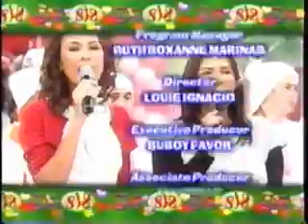SIS 11/15/06: Jolina and Marvin 4/4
Jolina Magdangal and Marvin Agustin on SIS along with Roselle Nava, Gio Alvarez, Tess Bomb, Teri Onor and John "Sweet" Lapus.  Sis reminices one of the popular loveteams of the '90s.  On GMA-7 PINOY TV